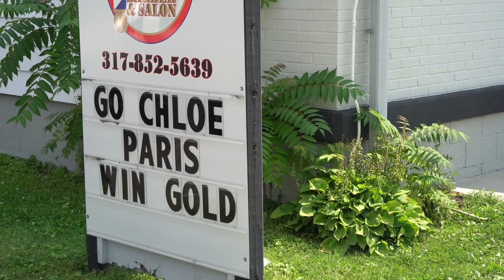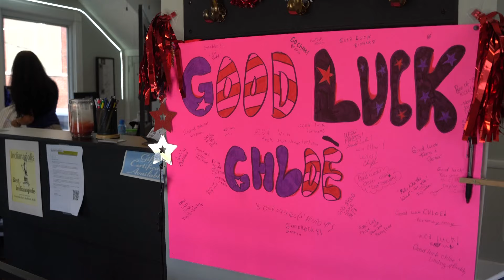Chloe Dygert's Quest for Gold | Paris Olympics 2024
13Sports director profiles Brownsburg's own Chloe Dygert ahead of the 2024 Paris Olympics.